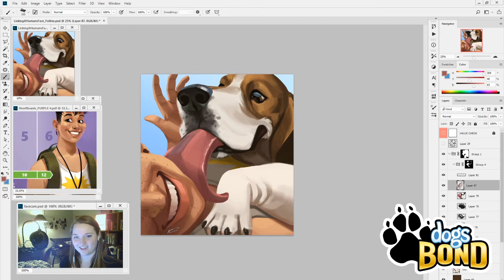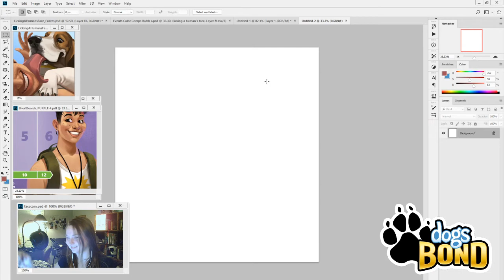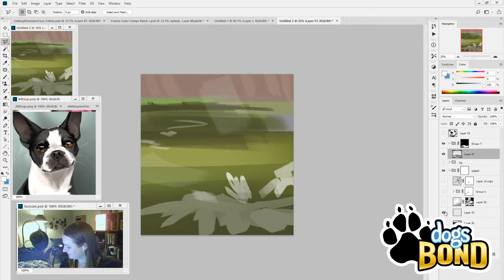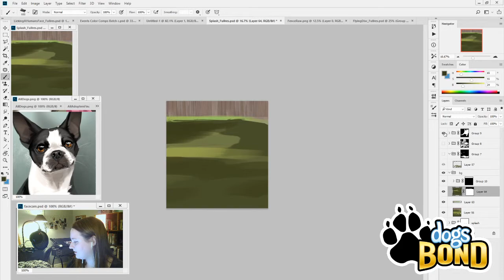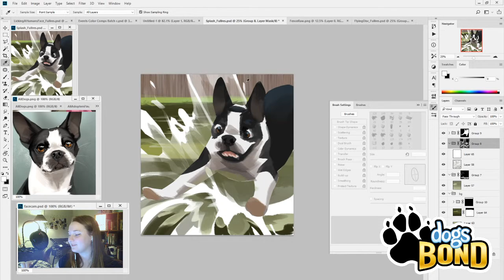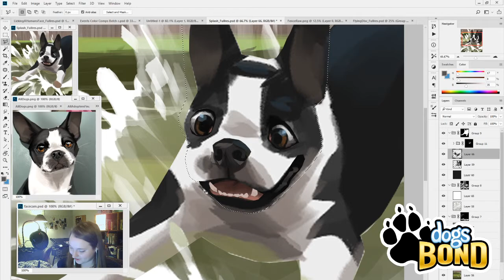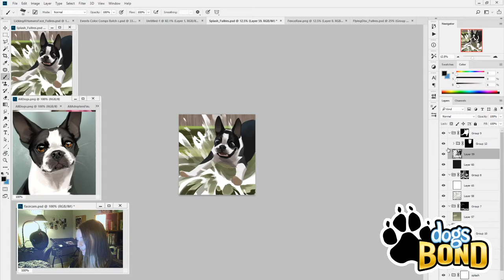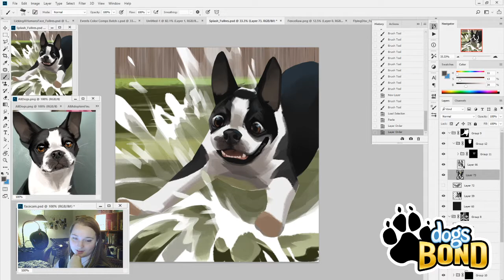Dogs BOND Game [LIVE PAINT] Artists & Clients - PLUS a special announcement!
This week Alex, Kiki and Sarah are back with another event card painting! We'll chat about finding artists and clients, game design, art direction ...and make a VERY special announcement! See you then!